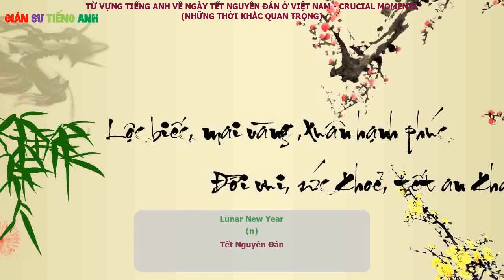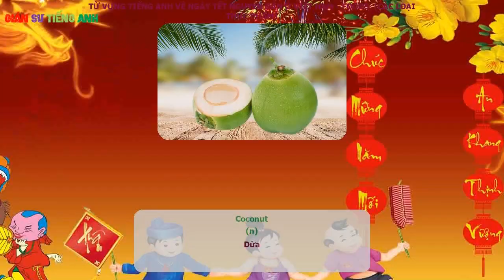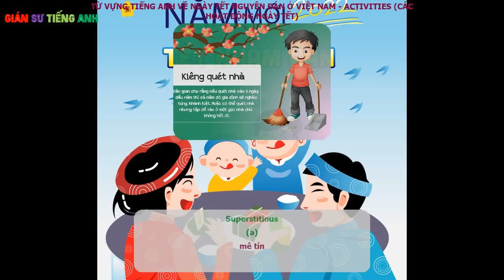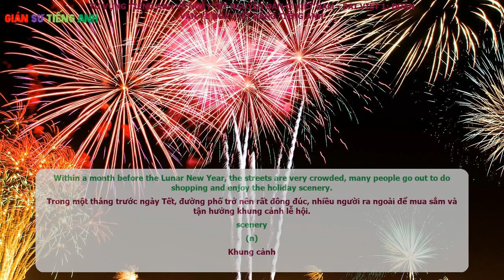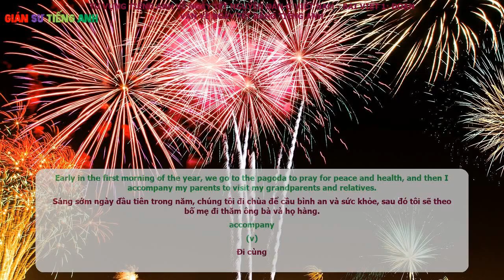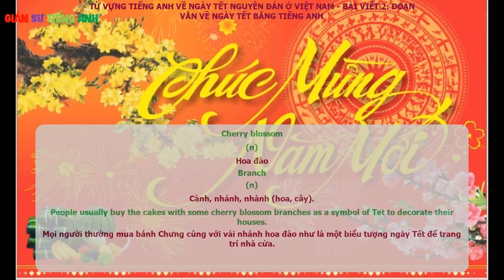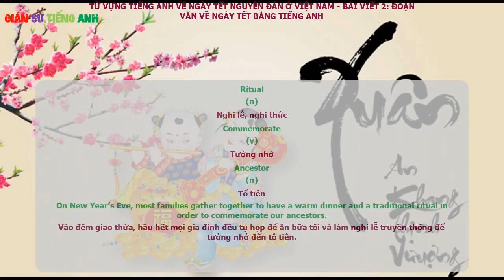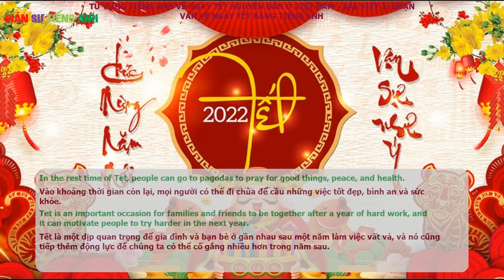Từ vựng tiếng Anh về ngày Tết Nguyên Đán ở Việt Nam + bài văn mẫu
Từ vựng Anh -  Việt về ngày Tết Nguyên Đán ở Việt Nam + bài văn mẫu
– Before New Year’s Eve (n) Tất Niên
– Lunar / lunisolar calendar (n) Lịch Âm lịch
– Lunar New Year (n) Tết Nguyên Đán
– New Year’s Eve (n) Giao Thừa
– The New Year (n) Tân Niên
Typical symbols (Các biểu tượng tiêu biểu)
– Apricot blossom (n) Hoa mai
– Flowers (n) Các loại hoa/ cây
– Kumquat tree (n) Cây quất
– Marigold (n) Cúc vạn thọ
– Orchid (n) Hoa lan
– Paperwhite (n) Hoa thủy tiên
– Peach blossom (n) Hoa đào
– The New Year tree (n) Cây nêu
Foods (Các loại thực phẩm)
– Chung Cake / Square glutinous rice cake (n) Bánh Chưng
– Coconut (n) Dừa
– Dried bamboo shoots (n) Măng khô
– Dried candied fruits (Jam) (n) Mứt. Ví dụ: Ginger jam là Mứt gừng
– Fatty pork (n) Mỡ lợn
– Jellied meat (n) Thịt đông
– Lean pork paste (n) Giò lụa
– Spring roll (n) Chả giò/Nem cuốn
– Mung beans (n) Hạt đậu xanh
– Pickled onion (n) Dưa hành
– Pickled small leeks (n) Củ kiệu
– Pig trotters (n) Chân giò
– Roasted watermelon seeds (n) Hạt dưa
– Sunflower seeds (m) hạt hướng dương
– Cashew nuts (n) hạt điều
– Sticky rice (n) Gạo nếp
– Spring festival (n) Hội xuân
– Family reunion (n) Cuộc đoàn tụ gia đình
– Meat stewed in coconut juice (n) Thịt kho nước dừa, thịt kho tàu
– Pawpaw (papaya) (n) Đu đủ
– Mango (n) Xoài
– Water melon (n) Dưa hấu
– Five fruit tray (n) Mâm ngũ quả
– Pomelo, banana, fig, kumquat, pear: bưởi, chuối, sung, quất, lê (5 loại quả trong mâm ngũ quả của người miền Bắc)
– Pomelo, papaya, persimmon, orange, dragon fruit: bưởi, đu đủ, hồng, cam, thanh long (5 loại quả trong mâm ngũ quả của người miền Trung)
– Graviola, fig, coconut, papaya, mango: mãng cầu Xiêm, sung, dừa, đu đủ, xoài (5 loại hoa quả trong mâm ngũ quả của người miền Nam)
Activities (Các hoạt động ngày Tết)
– Altar (n) Bàn thờ
– Banquet (n) bữa tiệc/ cỗ (“Tet banquet” – 2 từ này hay đi cùng với nhau nhé)
– Calligraphy pictures (n) Thư pháp
– Decorate the house (n) Trang trí nhà cửa
– Dragon dancers (n) Múa lân
– Dress up (n) Ăn diện
– Exchange New year’s wishes (n) Chúc Tết nhau
– Expel evil (n) xua đuổi tà ma (cái này là công dụng của The New Year Tree)
– Firecrackers (n) Pháo (pháo truyền thống)
– Fireworks (n) Pháo hoa
– First caller (n) Người xông đất
– Go to flower market (n) Đi chợ hoa
– Go to pagoda to pray for Health, Happiness, Luck & Prosperity (n) Đi chùa để cầu khỏe mạnh, hạnh phúc, may mắn, thịnh vượng
– Lucky money (n) Tiền lì xì
– Parallel (n) Câu đối
– Play cards (n) Đánh bài
– Red envelop (n) Bao lì xì
– Ritual (n)/(a) Lễ nghi
– Superstitious (a) mê tín
– Sweep the floor (v) Quét nhà
– Taboo (n) điều cấm kỵ
– The kitchen god (n) Táo quân
– To first foot (v) Xông đất
– Visit relatives and friends (v) Thăm bà con bạn bè
– Worship the ancestors (v) Thờ cúng tổ tiên
– New year’s Eve (n) đêm giao thừa
– Father time (n) hiện thân của năm cũ
– The Baby New Year (n) hiện thân của năm mới
– Countdown (n)lễ đếm ngược đến giao thừa
– Merrymaking (n) dịp hội hè
– Stroke of midnight (n) nửa đêm
– Toast (n) chén rượu chúc mừng
– To ring the new year (v) chào mừng năm mới